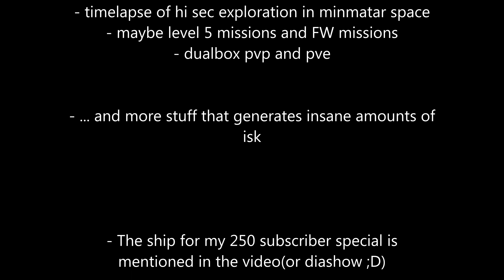Eve online whats coming next?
This video answers you the question: Eve online whats coming next?

that are the fittings of ships that will be used in future vids